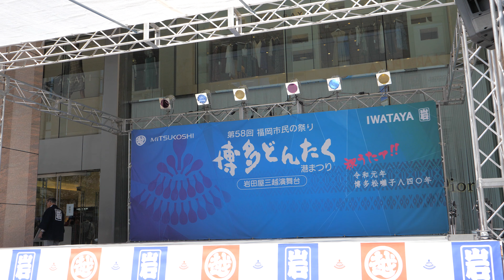【4K】QunQun 博多どんたく 岩田屋三越演舞台 20190503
令和元年　博多どんたく